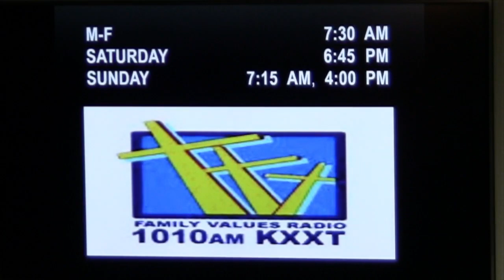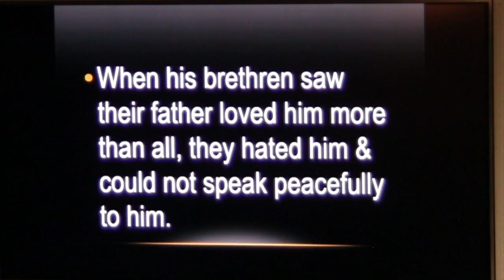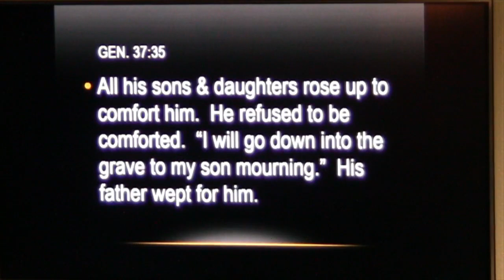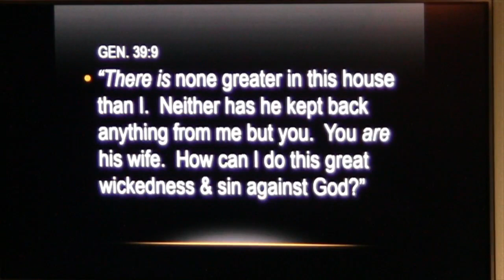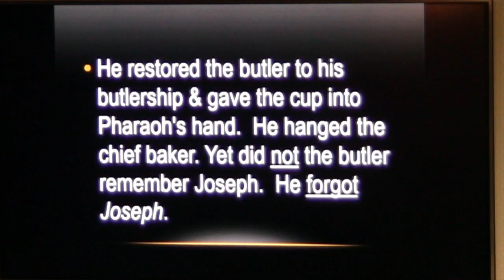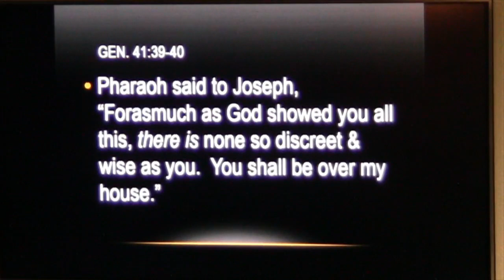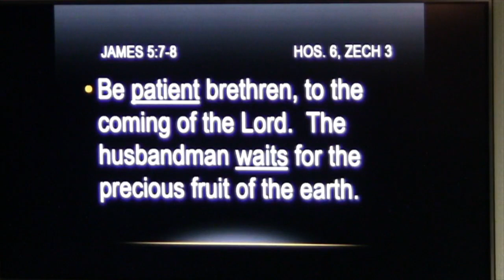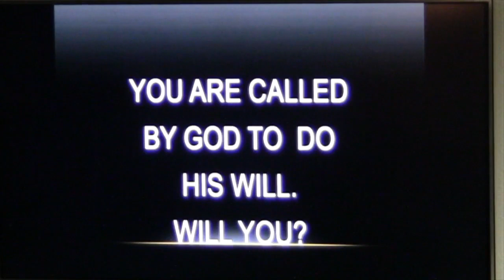Joseph 080919: Are You Prepared For The Work Ahead? Patience.Joseph. Forgiveness